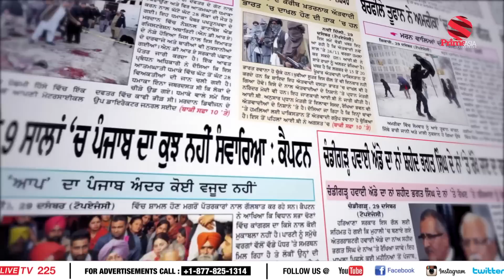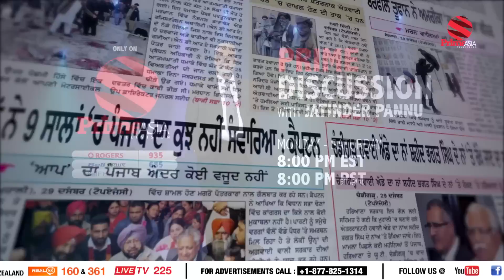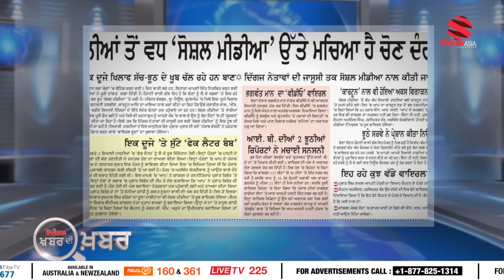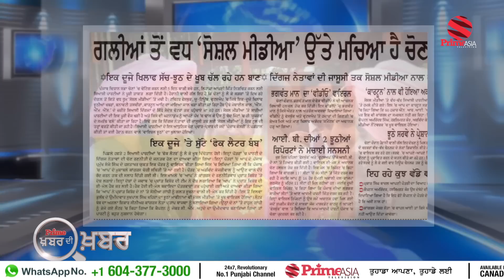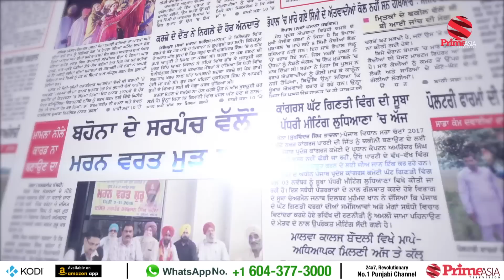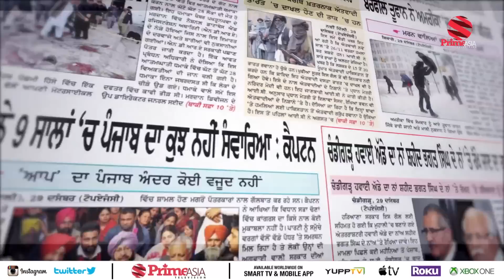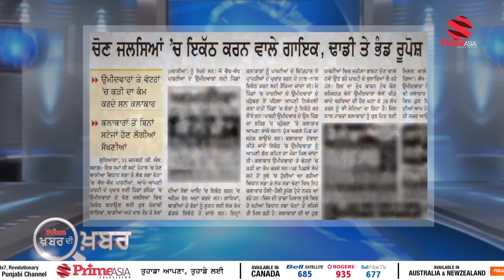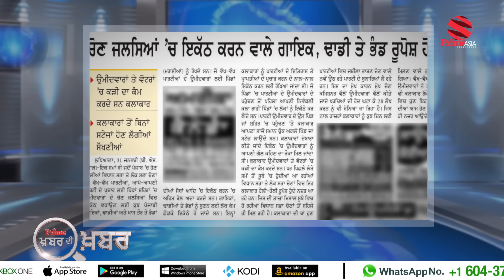Prime Khabar Di Khabar With Swaran Singh Tehna#141|ਗਲ਼ੀਆਂ ਤੋਂ ਵੱਧ ਸੋਸ਼ਲ ਮੀਡੀਆ 'ਤੇ ਦੰਗਲ